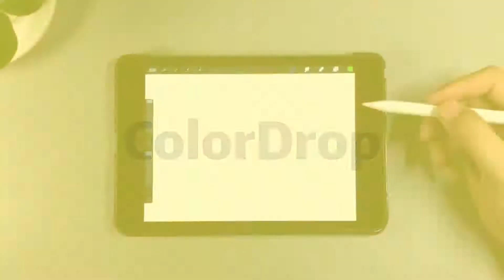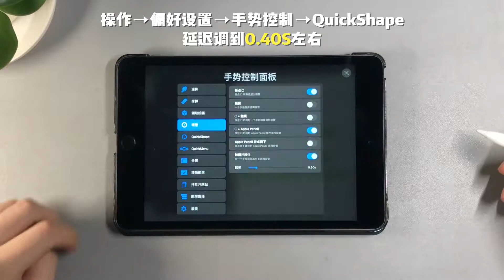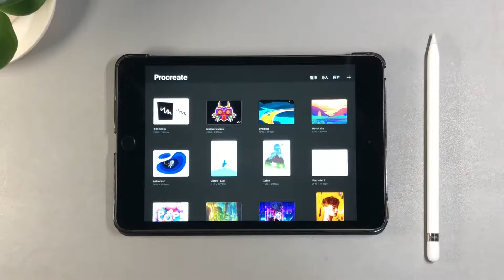【Procreate教程】全程干货！新手小技巧 / iPad绘画 【碎片集028】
Procreate新手小技巧：
第一期：av57060659
第二期：av57597988
第三期：av60066282
第四期：av612007

Procreate新手小技巧：
第一期：av57060659
第二期：av57597988
第三期：av60066282
第四期：av61200772
第五期：av68097984

微博：十四同学呀
Lofter：十四